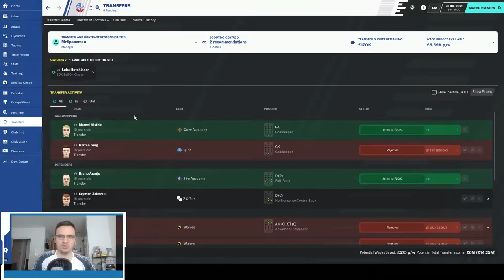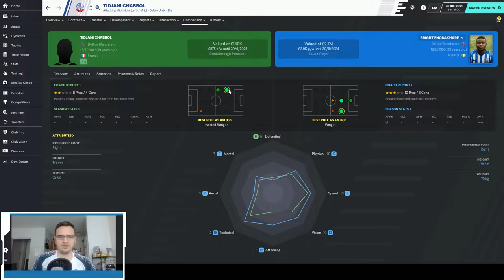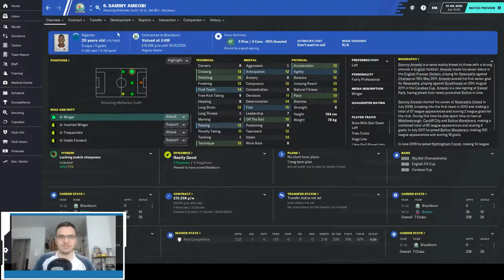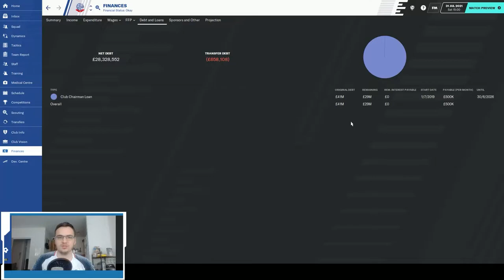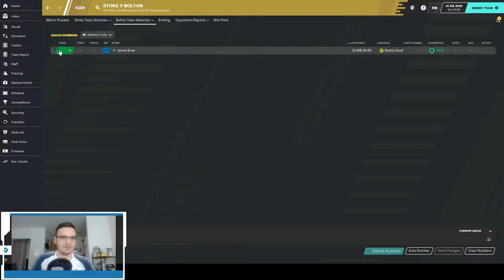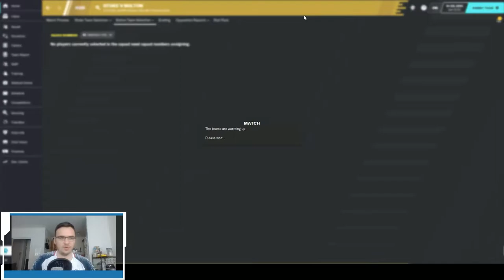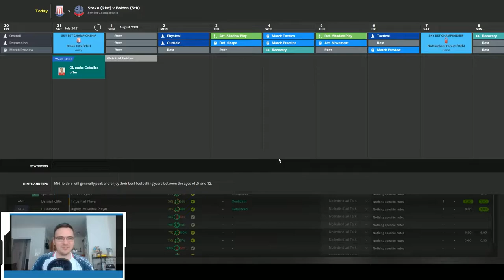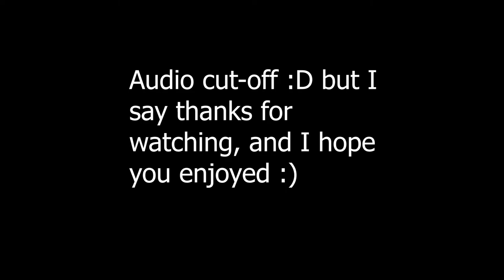Wandering back to Europe | Bolton Wanderers S3E1 - We Begin Again | FM20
Hello World. Welcome back to another episode of Wandering Back To Europe. In this episode, we begin a new season but this time in a new league!!! That's right, we made it up to the Championship! Today, I show you the kind of transfers that we made to prepare us for a tougher league and share my plans for the future. We also take on Stoke as we aim to assert dominance over other Championship teams and show that we are here to stay! Enjoy the episode!